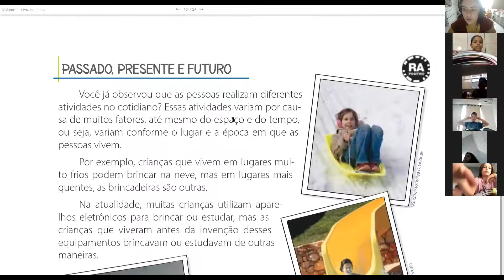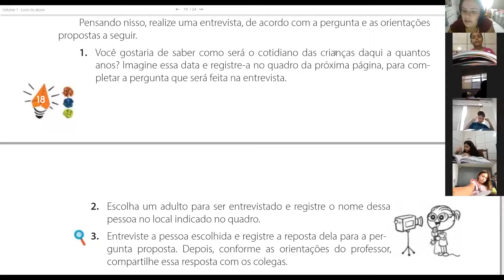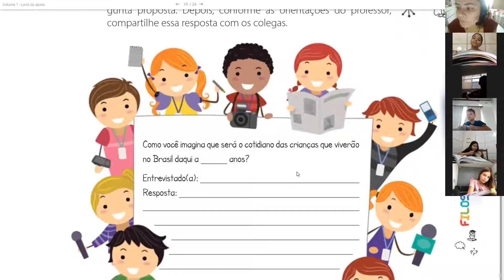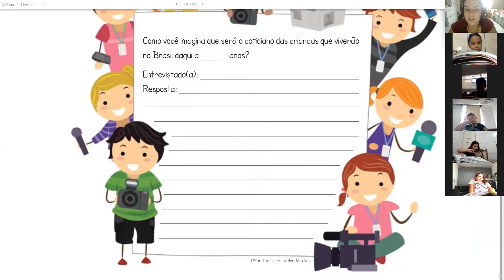Aula de Filosofia - Págs: 18 e 19 - 4° ano